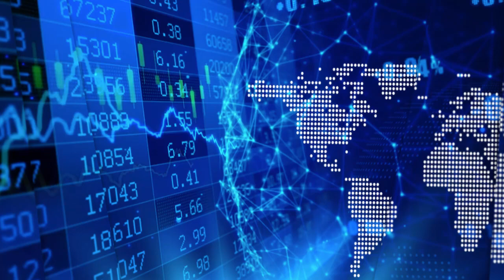Nano One's Dan Blondal talks about their unique high-voltage cobalt-free battery and partnerships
In a recent InvestorIntel interview, Peter Clausi talks to Dan Blondal, CEO, Director & Founder of Nano One Materials Corp. (TSXV: NNO) about their recent news about their unique high-voltage cobalt-free battery. Dan Blondal explains how their breakthrough LNM material, also known as high voltage spinel, is a cobalt-free, low-cost cathode material that provides improved efficiency, thermal management and power.

“Our process is to develop the processes for making these cathode materials,” Dan Blondal says in the interview, “the cathode materials themselves, batteries that use the cathode materials, and then license that technology, or joint venture with partners on manufacturing.” He went on to explain how Nano One’s LNM cathode is a leading candidate for next generation lithium-ion and solid-state batteries because its durability and dimensional stability enable a stable interface.

In this InvestorIntel interview, which may also be viewed on YouTube, Dan went on to say “Our DNA is in process innovation,” he continued, “and we look to partner with people who understand how to control supply chain” as well as “understand manufacturing and have the supply channels.”

Asked about partnerships, Dan said: “We have about 20 groups were are actively working with.” They include the Asian development partner announced this August. “Volkswagen is one of our announced partners, but we are also working with a bunch of their peers.” These partners and opportunities are “a big part of the story, and my job is to convert those into real and meaningful deals.”